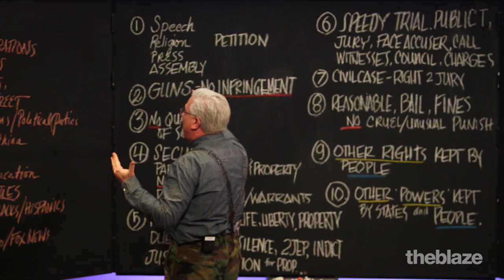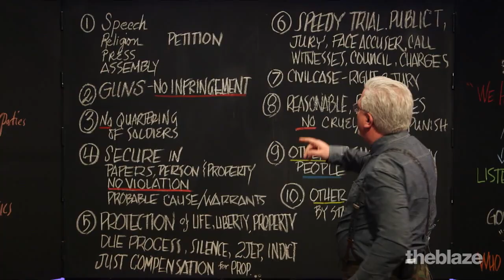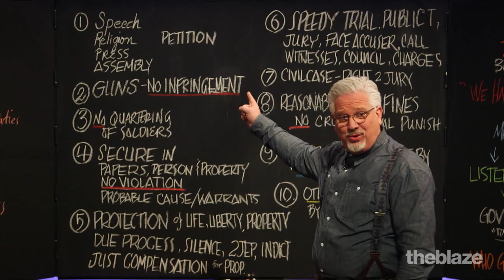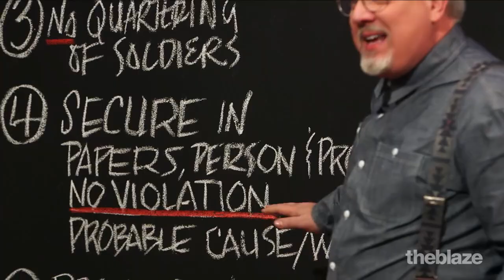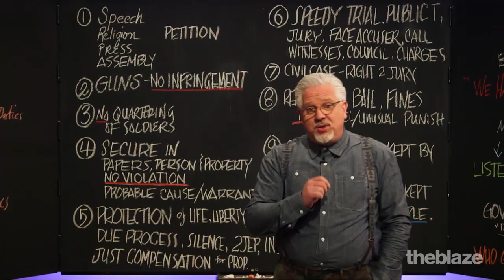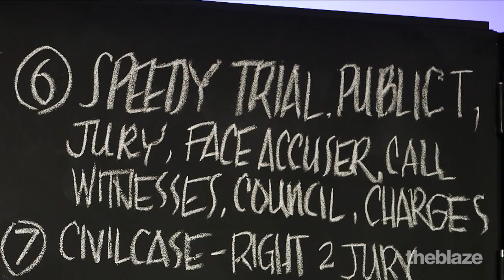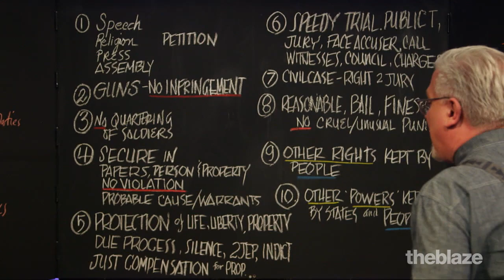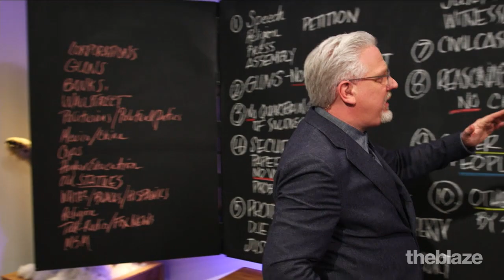Our Constitution is Under Attack Pt. 2 - The Chalkboard